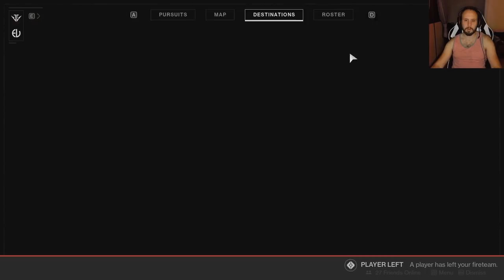Destiny 2: The Movie - Gameplay (w/Jacob, Omar, James)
Jacob power levels James and I, and we get Bad Juju the easy way.